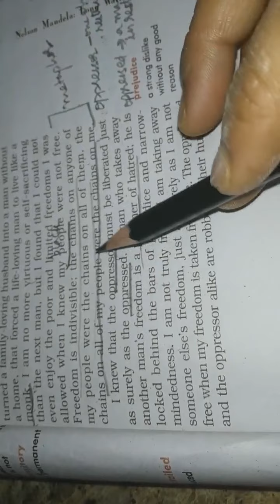Gr 10-Nelson Mandela-ending -Eng